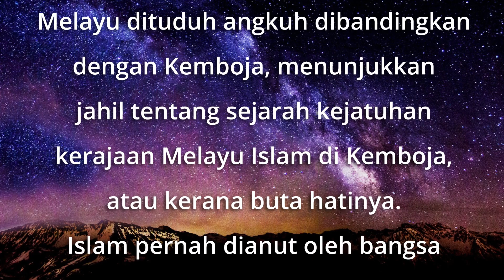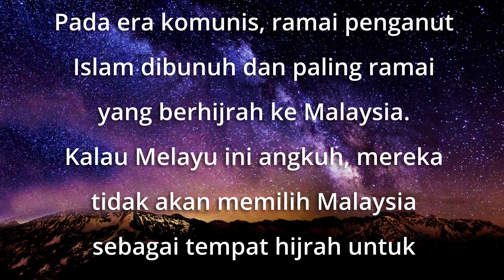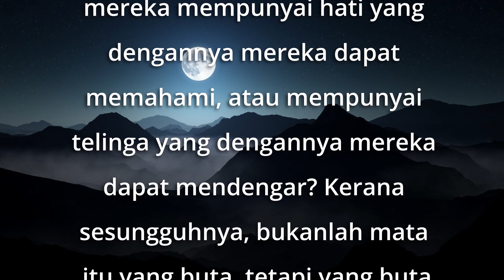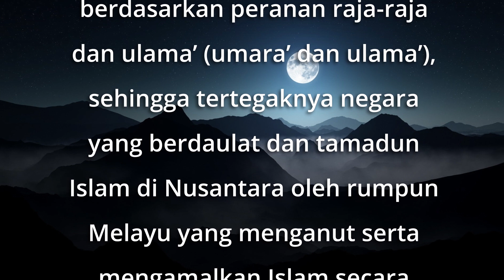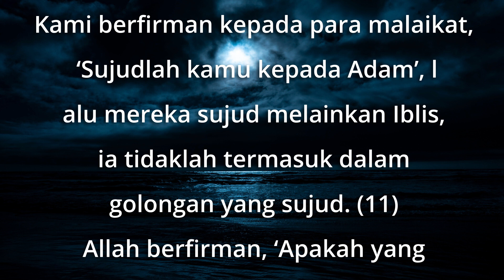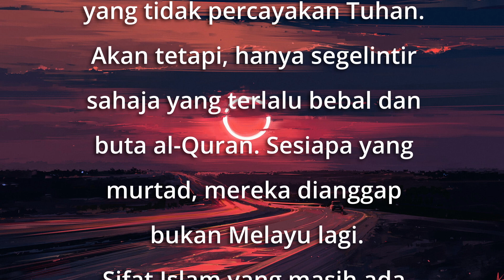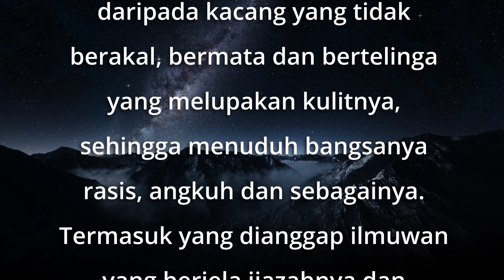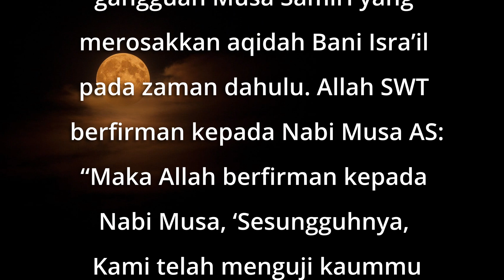BUTA HATI TUDUH MELAYU ANGKUH Minda Presiden Pas Dibacakan oleh Tokwan Jaleel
Penulisan Tuan Guru Haji Abdul Hadi Bin Awang Dibacakan oleh Tokwan Jaleel, yang mana boleh juga dibaca sendiri dari laman FB TGHH

Sekiranya Tuan Tuan mempunyai sebarang cadangan maupun teguran Sila jangan segan sampaikan kepada Kami melalui ruangan ulasan dibawah

Bantu Tokwan menerbitkan lebih banyak Video Dengan DuitNow Bank Islam 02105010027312